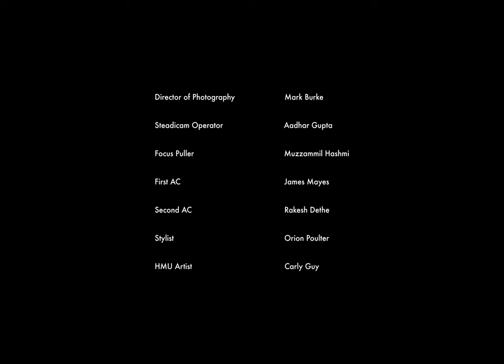Good Morning feat Marie Louise Hertog